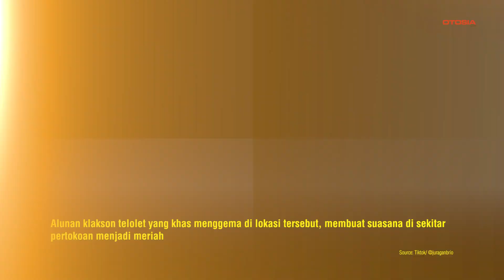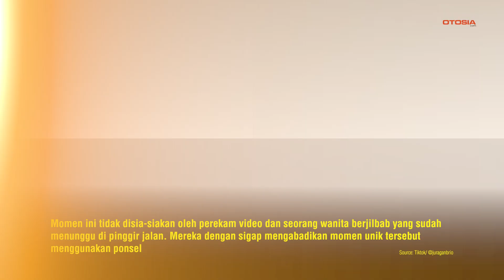MOMEN UNIK! Pertunjukan Telolet di Depan Pertokoan, Bus Bikin Suasana Meriah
OTOSIA.COM - Peristiwa unik terekam dalam video yang diunggah oleh akun TikTok @juraganbrio pada Kamis (6/6/2024). Video tersebut menunjukkan suasana di halaman depan pertokoan yang mendadak ramai dengan suara klakson telolet bus.

Pada awal video, terlihat sebuah bus melaju pelan dari kejauhan. Uniknya, terdengar sopir bus tersebut asyik memainkan klakson teloletnya seolah sedang mengadakan pertunjukan musik di jalan. Alunan klakson telolet yang khas menggema di lokasi tersebut, membuat suasana di sekitar pertokoan menjadi meriah.

Momen ini tidak disia-siakan oleh perekam video dan seorang wanita berjilbab yang sudah menunggu di pinggir jalan. Mereka dengan sigap mengabadikan momen unik tersebut menggunakan ponsel.

Tag Relevan:

Viral
BusTelolet
KejadianUnik
Pertokoan
JalanRaya
Indonesia
MediaSosial
VideoViral
HiburanJalanan
Transportasi